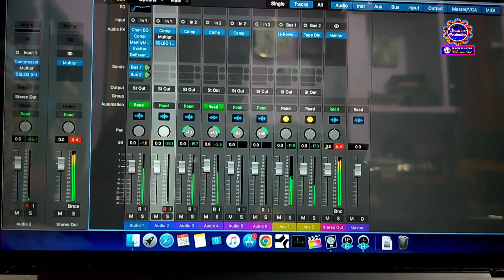Harekrishna Mahamantra || Odisha Kirtan || Iskcon Kirtan || By Jitendra Kumar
ସୁନ୍ଦର ସ୍ୱରରେ ମହାମନ୍ତ୍ର ନାମ || Odisha Kirtan || Iskcon Kirtan || By Jitendra Kumar ||